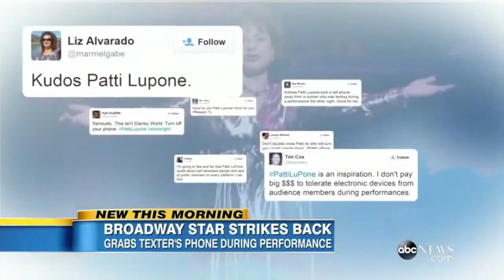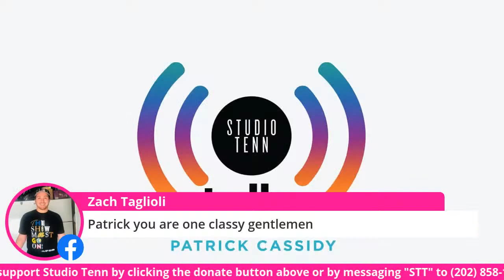Studio Tenn Talks: Theatre Conversations with Patrick Cassidy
This Monday night, Patrick welcomes Patti LuPone, an American musical theater, film, and television icon! Lupone won the Tony, Drama Desk, and Outer Critics Circle Awards for “Best Actress in a Musical” for her performance as Madame Rose in Broadway’s “Gypsy.” Currently, she is starring as Avis Amberg in Ryan Murphy’s new Netflix series, “Hollywood.”

Jennifer Turner, President & CEO of TPAC, will also join the show! With more than 20 years of experience in nonprofits arts, Turner previously was the Executive Vice President and Managing Director for Segerstrom Center for the Arts, the Chief Operating Officer for the national historic landmark Auditorium Theatre in Chicago, and held roles with Michigan Opera Theatre, Shakespeare Theatre Company, and Harper College.

NEW NIGHT!!! We're moving to Monday - September 14th @ 7 PM!